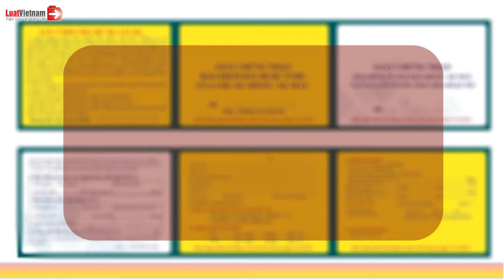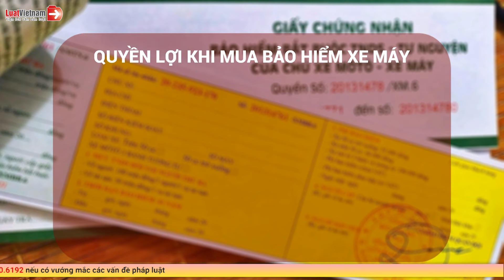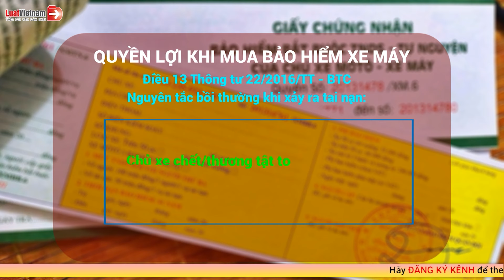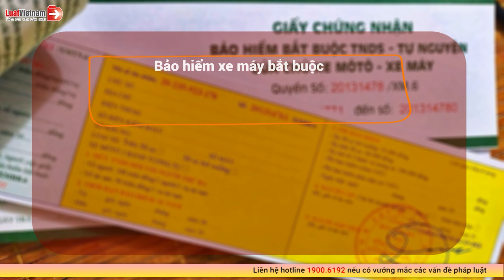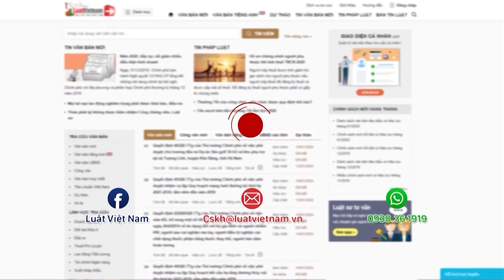Bảo Hiểm Xe Máy: Toàn Bộ Quy Định Người Dân Cần Biết | LuatVietnam